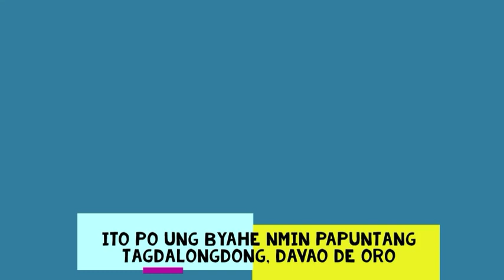Tagdalongdong, Davao de Oro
mac survey team, tagdalongdong, davao de oro